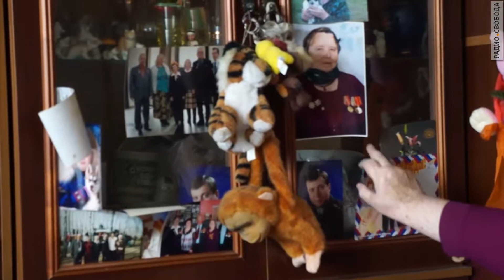Помощь ветерану заменили сувениры от «Единой России»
80-летняя Надежда Ковбасюк, бывшая малолетняя узница нацистских концлагерей, живущая в разваливающемся доме в Челябинске, уже не первый год просит местные власти отремонтировать ей квартиру, хотя бы в качестве подарка ко Дню Победы. Чиновники на 9 мая дарят сувениры с символикой «Единой России».